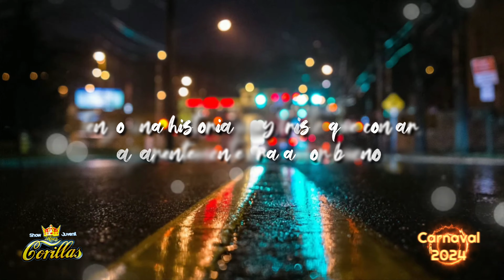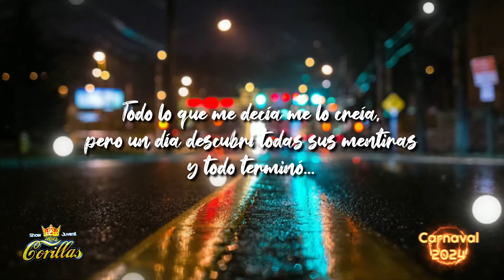CARNAVAL 2024 - LA JUGUETONA (BANDA SHOW JUVENIL HNOS CORILLA)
CARNAVAL 2024 - LA JUGUETONA
BANDA SHOW JUVENIL HNOS CORILLA

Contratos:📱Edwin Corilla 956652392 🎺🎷